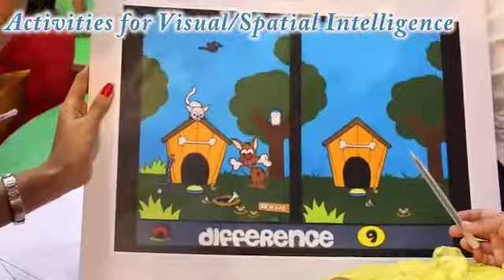A Workshop on Multiple Intelligence - Multiple Intelligence Workshop for Kids by Brainwonders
A workshop on Multiple Intelligence - One-Day workshop on Multiple Intelligence. DMIT Multiple Intelligence Training.

A workshop on multiple intelligence for kids by Brainwonders.A workshop on multiple intelligences.

Brainwonders conducts a workshop on understanding multiple intelligences and its implications for Kids!

Workshop on Multiple Intelligence (MI).

The multiple intelligence workshop is one of the many one day programs conducted by Brainwonders.

A multiple intelligence classroom.

Multiple intelligence activities.

for more info!